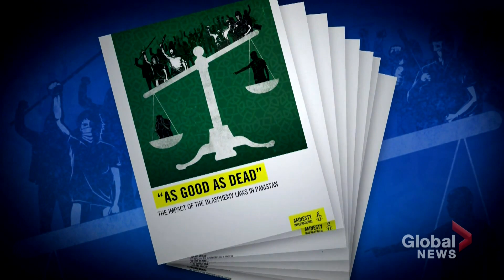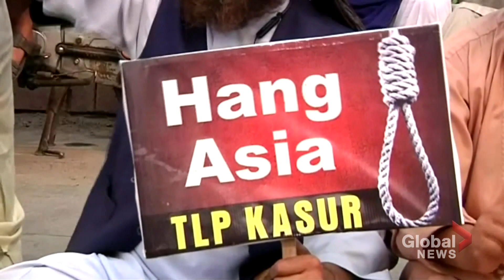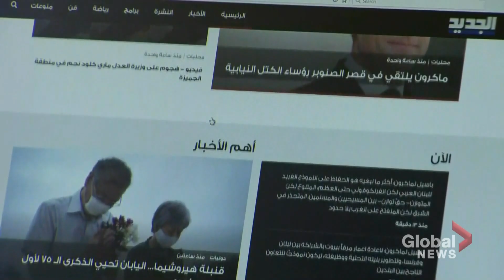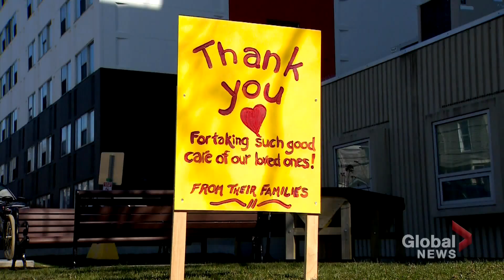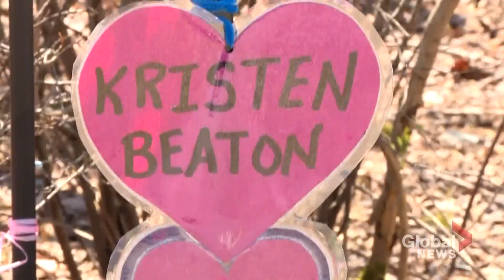Global National: Aug. 6, 2020 | Lawsuit alleges Saudi crown prince sent hit squad to Canada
We begin with stunning allegations from the former top Saudi intelligence chief who now lives in Canada. He alleges that the crown prince of Saudi Arabia sent a hit squad to track him down and allegedly kill him in Canada because he knows too much. The allegations are made in a lawsuit filed in the U.S. The accusations have not been proven in court. Mike Le Couteur takes us through the lawsuit.

An official period of national mourning has begun in Lebanon as victims of Tuesday's deadly blast in Beirut's port are buried. The blast has left at least 137 dead and thousands injured. There is fear others may be found under the rubble and as Crystal Goomansingh reports, there is no way Lebanon can recover from this on its own.

Canada is planning to support Lebanon, providing $5 million in federal aid for humanitarian assistance, but Lebanese Canadians are looking for other ways in how they can help their homeland rebuild. Though no formal fundraiser has been established, many have begun raising money for the Lebanese Red Cross. As Kamil Karamali reports, with Lebanon's biggest port destroyed, getting goods into the country is going to be a challenge.

Asia Bibi, a woman who spent nearly 10 years on death row in Pakistan accused of blasphemy, has now found safe haven here in Canada. What happened to her triggered an international outcry. She's Christian and was convicted after a long-standing dispute with neighbours ended with a group of local women accusing her of insulting the prophet Muhammad. In 2018, Pakistan Supreme Court granted her freedom and she ended up in Canada. Dawna Friesen reports.

The premier of Nova Scotia surprised many on Thursday, announcing he's stepping down. Stephen McNeil says the job has taken its toll on him, this year alone the province suffered multiple tragedies including deaths linked to COVID-19 and Canada's deadliest mass shooting. As Alexa MacLean reports, a public inquiry is taking place into that and McNeil's government could face criticism.

It was August 6, 1945 when the Enola Gay dropped the first atomic bomb on the Japanese city of Hiroshima, killing approximately 70,000 people, with another 70,000 people dying in the weeks after from radiation exposure, cancer and other long-term effects. Three days later, the U.S. dropped another atomic bomb on Nagasaki, Japan. As Eric Sorensen explains, it's still a cautionary tale about the horrors of nuclear war.